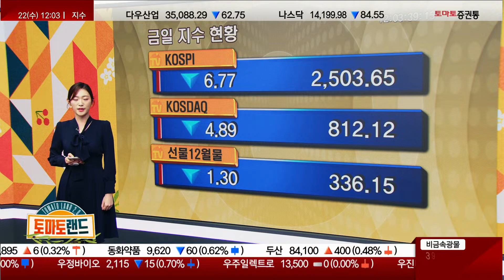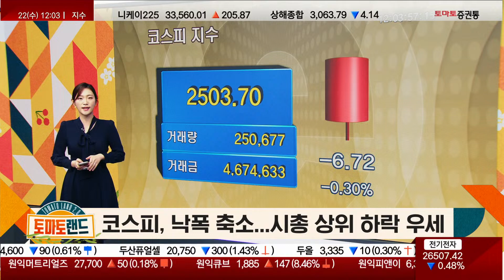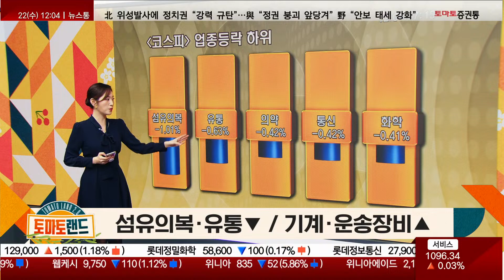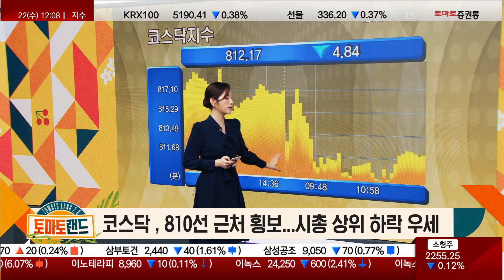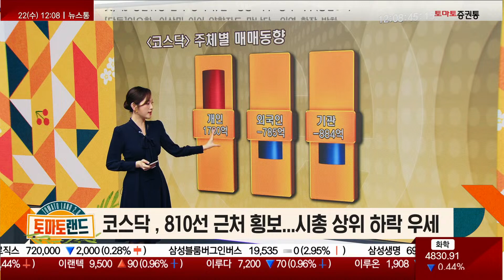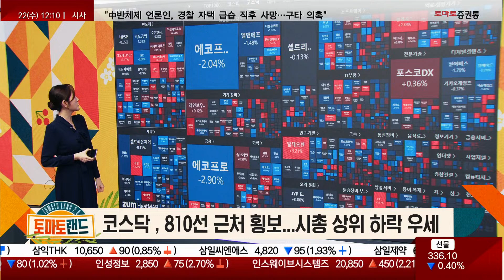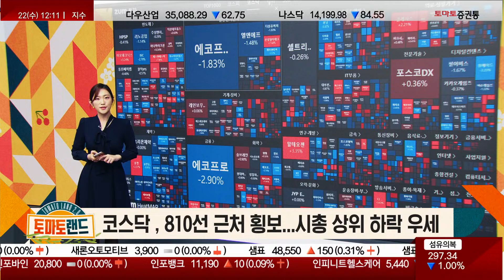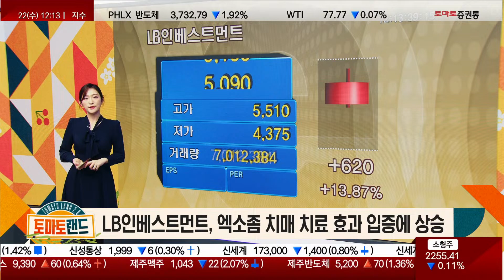11월 22일 오전 시황 정리 [오전 시황 정리_토마토랜드2.0]